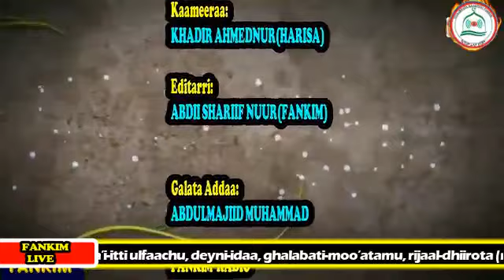MUHAADARAA AWDAAL KUTAA 1FFAA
Sagantaa Muhaadaraa Araddaa Awdaal